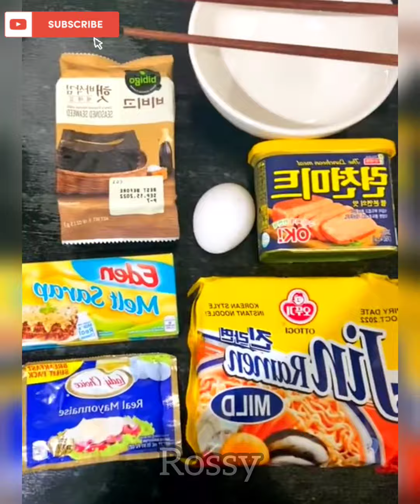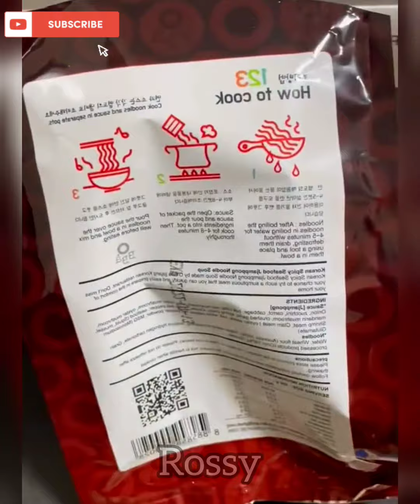🌈 Ramen Storytime Recipe / Obsessed with JEFFREY DAMHER 😲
Jjampong Recipe Storytime / My Boyfriend has an Obsession with DAMHER 😲